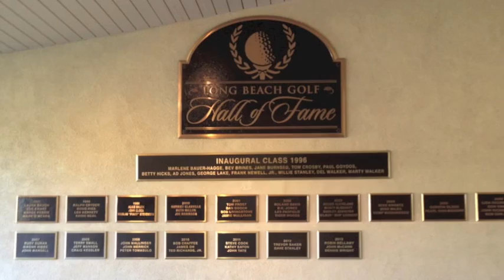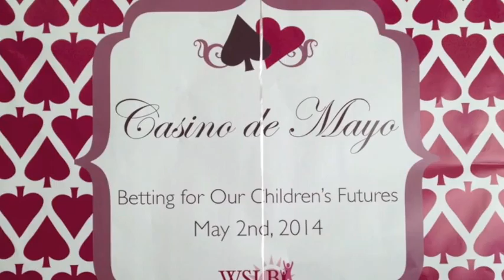Casino De Mayo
Photo Slide story for Senior Seminar